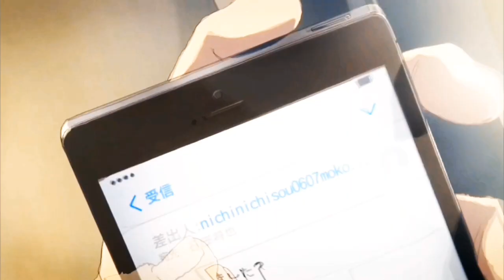SILENT VOICE - NOVA NOT AROUND